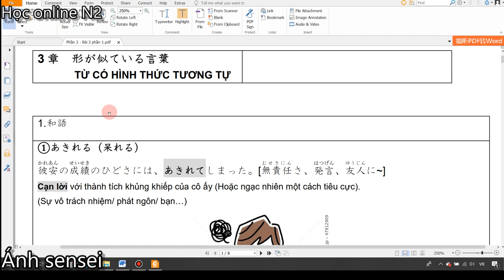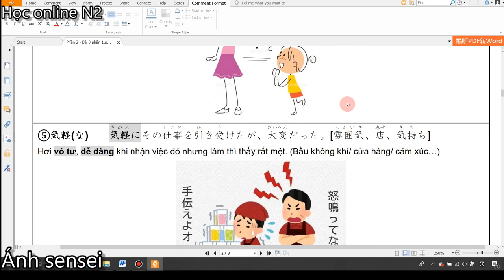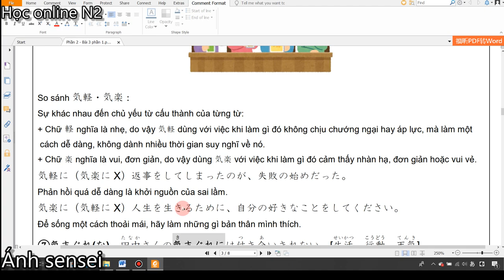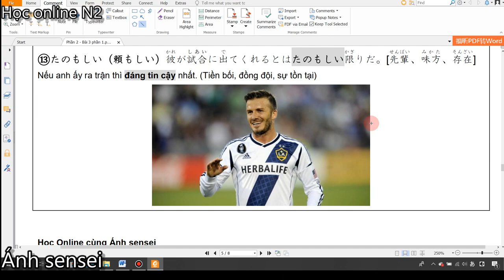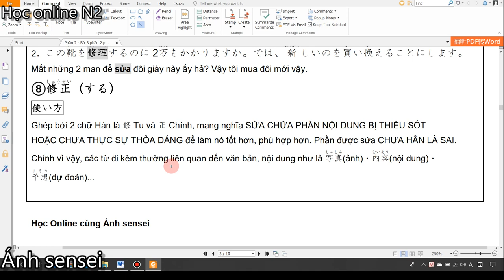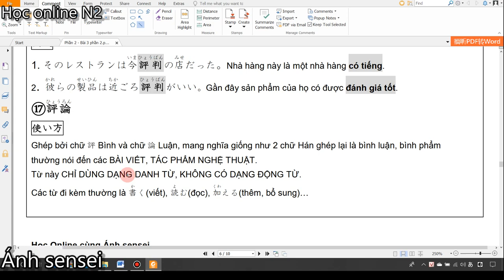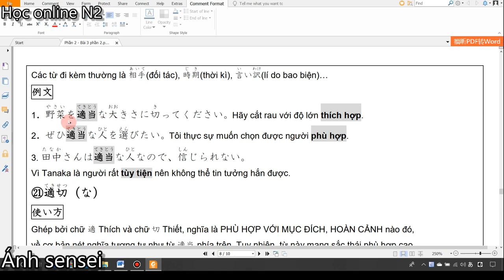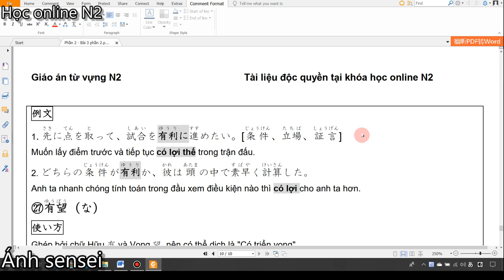Tổng hợp từ vựng N2 dễ nhầm lẫn